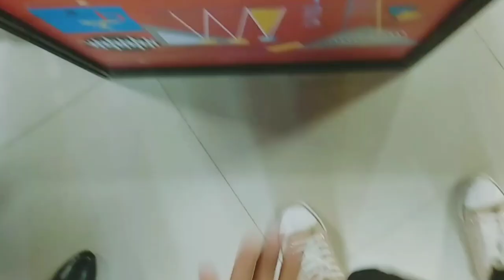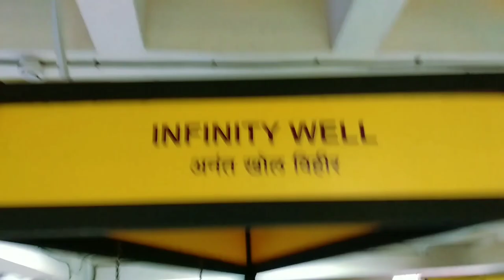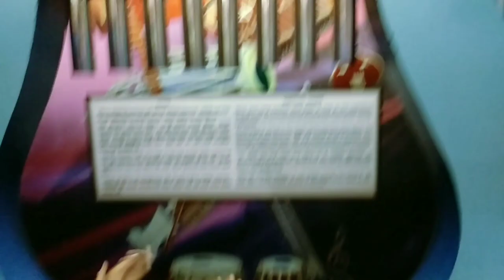Raman science center , Nagpur , Nagpur vlog - Aarvik dhanke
Hie ❤️
This video is of Nagpur
In this video the Raman science center is shown